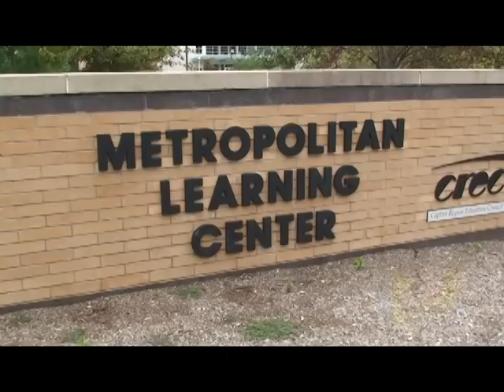Mega Education® & La Bomba 97.1FM Back to School Pep-Rally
Middle School Enjoys Back to School Pep Rally!!

On September 4th, Mega Education® and La Bomba 97.1FM hosted a BACK TO SCHOOL Pep-Rally at Metropolitan Learning Center for the 6th, 7th & 8th graders. Attorney Jeffrey Dressler spoke to the students and inspired them to go out and make a difference in this world. They are the future doctors, lawyers, dancers, teachers and policemen- it all starts with a dream and dreams do become reality! Director of the radio station 97.1 Jorel Claudio was the emcee of the event, which consisted or music, dance contests, and over 100 passes to Quassy amusement Park to all students that entered the dance contest. Overall it was an event filled with joy, laughter and overall inspiration to everyone!